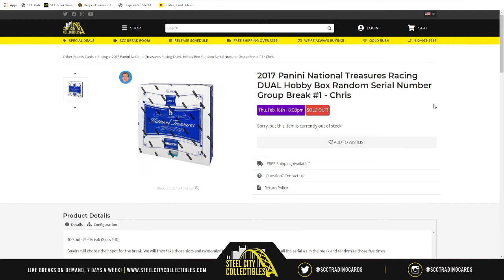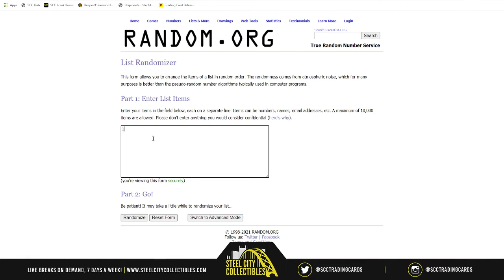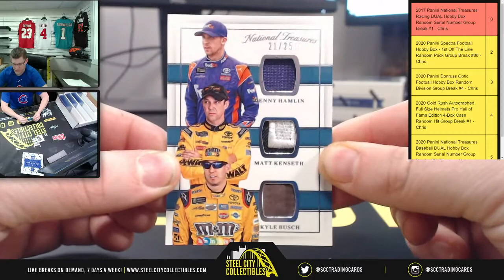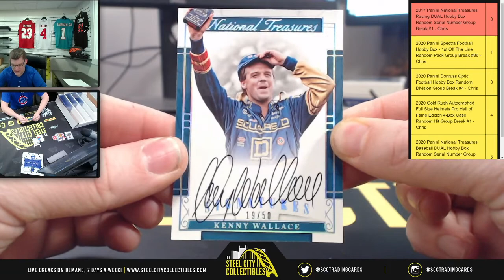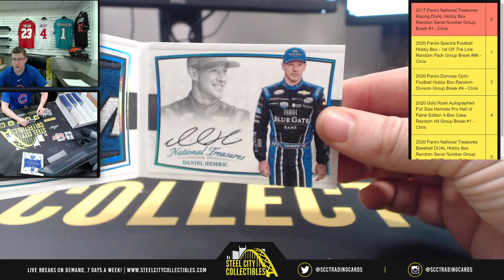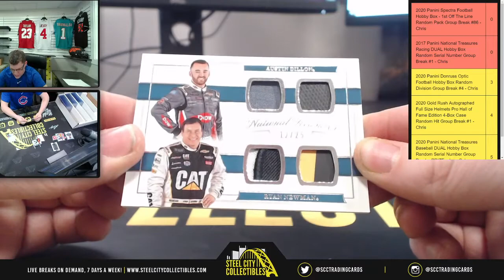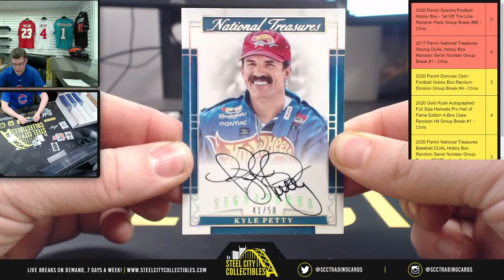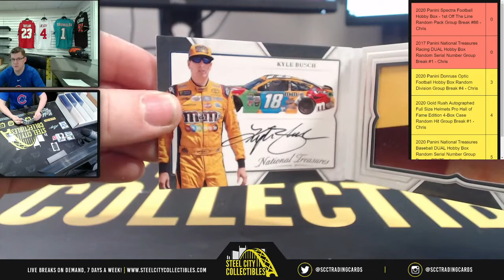2017 Panini National Treasures Racing DUAL Hobby Box Random Serial Number Group Break #1 - Chris